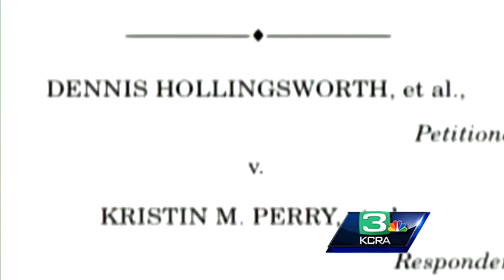Prop 8 plaintiffs prepare to head to Supreme Court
The couple named as the lead plaintiffs in the lawsuit against California's same-sex marriage ban, known as Proposition 8, said Thursday it feels confident the U.S. Supreme Court will rule in its favor.